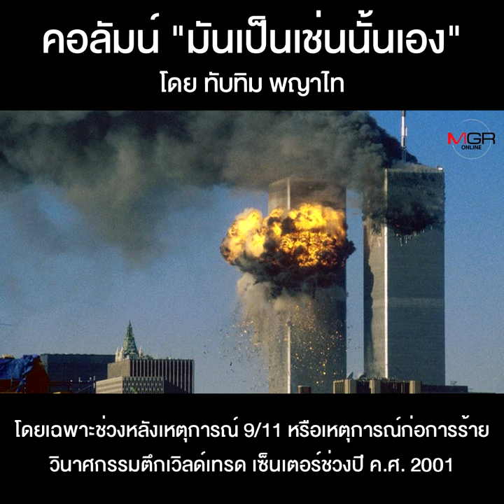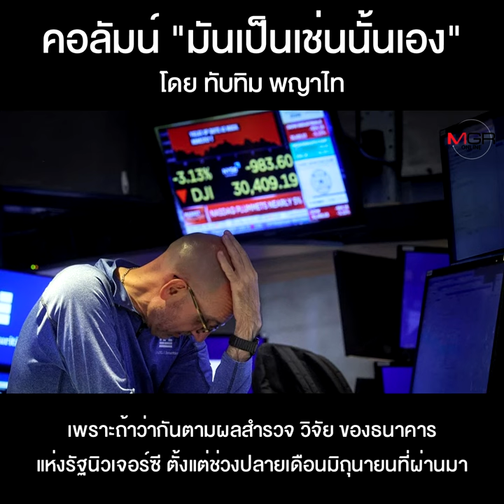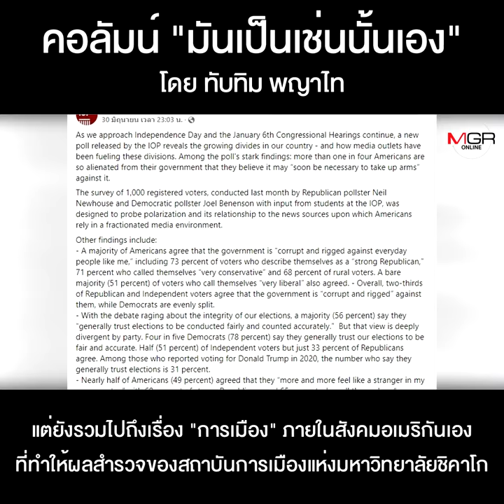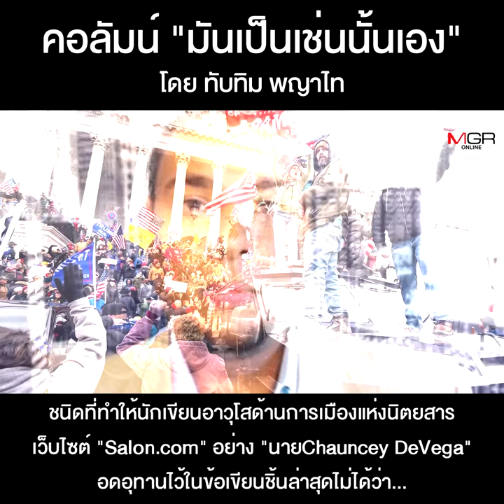อเมริกา...กับสงครามกลางเมืองครั้งใหม่!!!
คอลัมน์ “มันเป็นเช่นนั้นเอง” โดย ทับทิม พญาไท : อเมริกา...กับสงครามกลางเมืองครั้งใหม่!!!